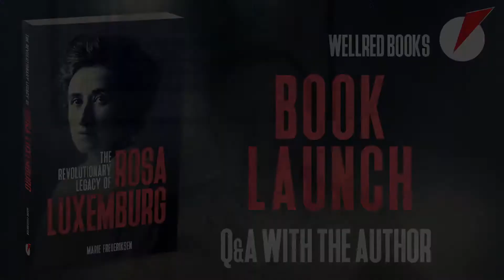Rosa Luxemburgs revolutionære arv (Engelsk boglancering)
Rosa Luxemburg fremstilles ofte som den blød socialist, der politisk lå et sted mellem kommunisterne og socialdemokraterne. Myterne om hende og hendes ideer er mange, og mange forskellige politiske tendenser - fra moderate velfærdssocialister til semi-anarkister - gør krav på hendes arv

I denne bog sætter danske marxist og historiker Marie Frederiksen sig for at undersøge Rosa Luxemburgs ideer. Ikke ud fra hvad andre mener om hende, men ud fra Luxemburgs egne skrifter. I dette værk finder man således ikke oprulninger af hendes kærlighedsliv eller forsøg på at trække nutidige kategorier ned over Luxemburgs hoved. Tværtimod er den et forsøg på at give et indblik i det skatkammer af ideer og revolutionær teori, som Luxemburgs værker udgør. Med omfattende citater og redegørelser for den historiske og politiske sammenhæng, som hendes forskellige tekster blev skrevet i, viser denne nye bog, at den virkelige Rosa Luxemburg ofte ligger meget langt fra de mere eller mindre officielle myter: Rosa Luxemburg var, er og forbliver revolutionær.